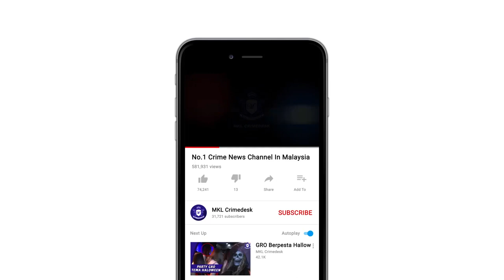OPS Imigresen Cekup Warga Asing Afrika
Kerana lambakan warga asing yang menyewa di beberapa kawasan pangsapuri sekitar Bandar Saujana Putra Kajang.

Aduan jenayah terutamanya membabitkan warga afrika pasti ada.

Buktinya... Sekurang kurangnya 45 warga asing diberkas dalam operasi GAGAK Hitam yang dilancarkan Jabatan Imigresen Selangor malam tadi.

Operasi bermula jam 11.30 malam mensasarkan beberapa rumah yang dikesan memberi sewaan kepada warga asing.

Seramai 68 pegawai dan anggota penguatkuasa dikerahkan ke beberapa blok pangsapuri terbabit.

Ketika pemeriksaan.. Ada yang cuba bertindak agresif untuk meloloskan diri.

Ada yang menyorok dan melemparkan komputer riba di ruang tersembunyi.

Pemeriksaan mendapati mereka menyewa hampir 10 orang dalam satu rumah.

Kesemua tangkapan dibawa ke ibu pejabat imigresen Selangor untuk dokumentasi.

Operasi berakhir jam 5 pagi.